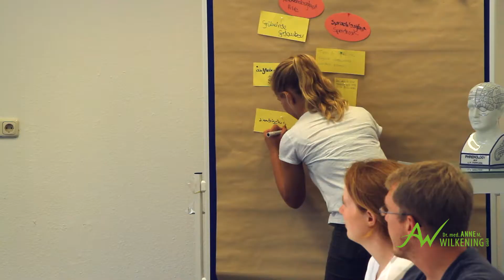Komm in unser Team - Laura Linowsky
Mitarbeiterfilm
Dr. med Anne M. Wilkening GmbH

Umsetzung:  NOTREAL! Digitale Kommunikation